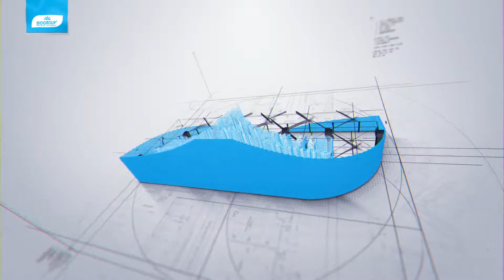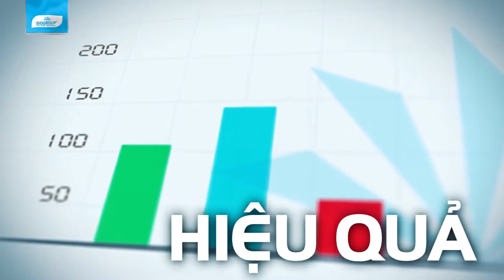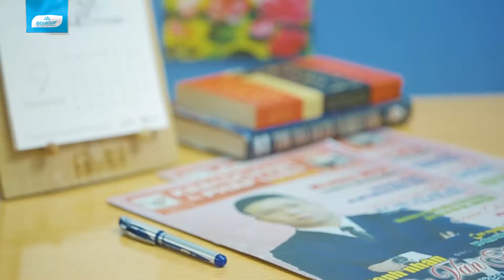BID Group hệ sinh thái doanh nghiệp TVC Giới thiệu Full HD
SƠ LƯỢC QUÁ TRÌNH PHÁT TRIỂN BID VIỆT NAM – CHỦ ĐẦU TƯ BID RESIDENCE
PKD Dự án BID Residence Tố Hữu: 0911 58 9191
Năm 2006 Thành lập công ty Cổ phần Xây dựng và Phát triển Hạ tầng Đô thị – BID Việt Nam, vốn điều lệ 20 tỷ đồng.
Năm 2007 Tập trung dự án thi công các công trình thủy điện, năng lượng.
Đến năm 2008 Thi công các công trình đê kè, công trình giao thông.
Năm 2009 Thi công các dự án thi công hạ tầng cơ sở, xây dựng trụ sở một số doanh nghiệp, xây dựng dân dụng.
Năm 2010 Xây lắp các hạng mục trọng yếu trong các dự án nhà ở thu nhập thấp trên địa bàn TP Hà Nội và nhiều tỉnh thành khác.
Giai đoạn 2011 – 2012 Công ty đẩy mạnh hoạt động trong lĩnh vực thi công xây lắp, đồng thời mở rộng hoạt động sang đầu tư kinh doanh phát triển bất động sản và xuất nhập khẩu vật tư trang thiết bị chuyên dụng.
Giai đoạn 2013 – 2014 BIDGROUP tiếp tục đà tăng trưởng với những hợp đồng lớn đầu tư phát triển bất động sản.
Năm 2015 BIDGROUP vươn lên mạnh mẽ, chuyển đổi sang mô hình Tập đoàn. BIDGROUP đã ký thỏa thuận hợp tác toàn diện với PWC – một trong những tập đoàn tư vấn hàng đầu Thế giới.
Năm 2016 là năm bản lề, tạo tiền đề để BIDGROUP quyết liệt tái cấu trúc để trở thành một trong những tập đoàn tư nhân đa ngành hàng đầu Việt Nam.
Tháng 5 năm 2019, BIDGROUP chính thức khởi động Dự án Chung cư BID Residence Văn Khê Hà Đông – Tòa CT1 Usilk City 104.
link dự án BIDGROUP BID Residence Tố Hữu - Văn Khê - Hà Đông